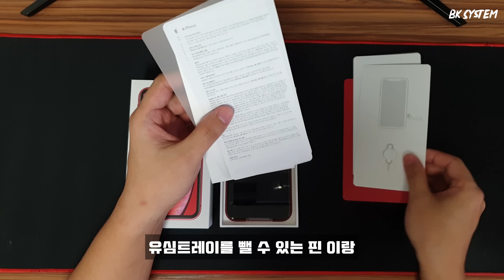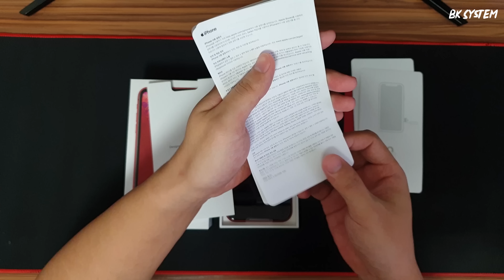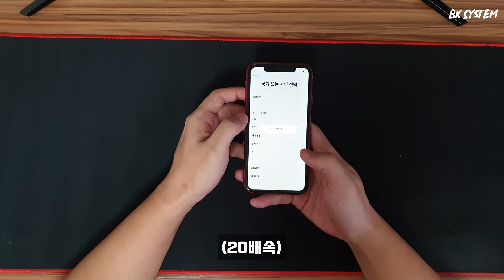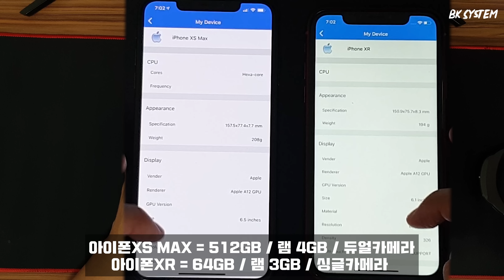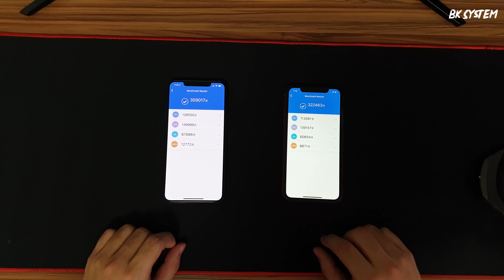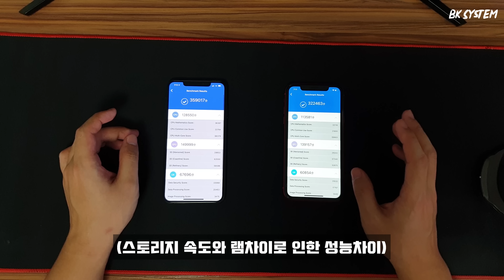아이폰 XR 프로덕트 레드 언박싱 아이폰 XS MAX 와 비교[비케이][BK SYSTEM][4K][60p]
아이폰XS MAX 를 구입한지 얼마안되서
아이폰XR을 구입했습니다...
아이폰XR의 언박싱과 그리고
아이폰XS MAX와의 스팩비교 및 성능 비교영상 입니다.

BGM info